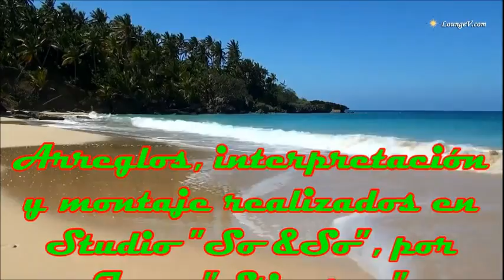La Mer (Beyond The Sea) - Instrumental cover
Verisón instrumental interpretada, grabada y montada integramente por Juan "Stingray"